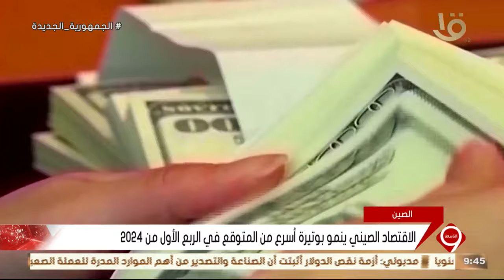نشرة التاسعة | أخبار الاقتصاد.. مصر تشارك في اجتماعات الربيع لصندوق النقد والبنك الدوليين